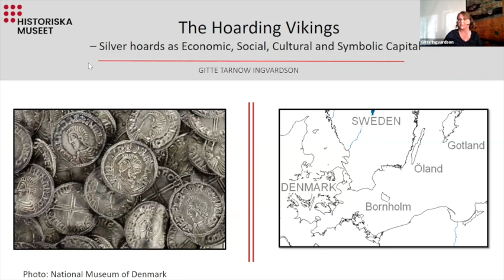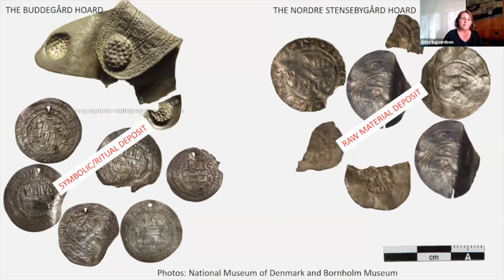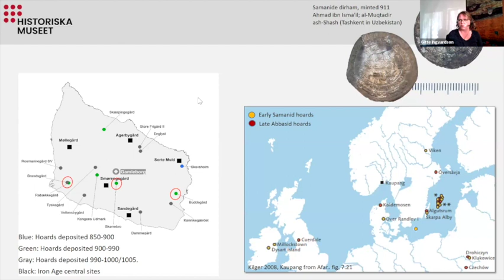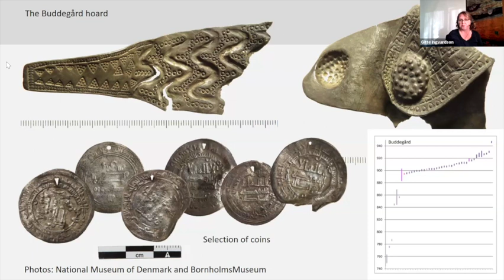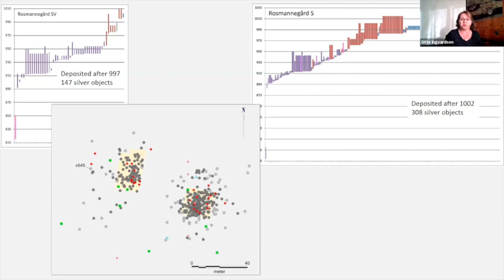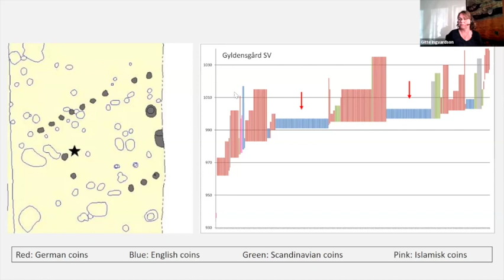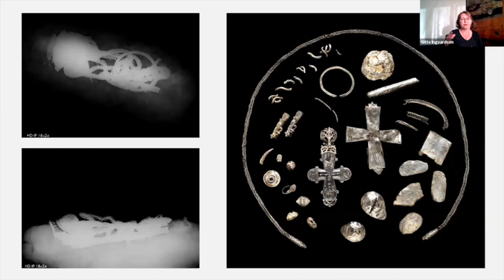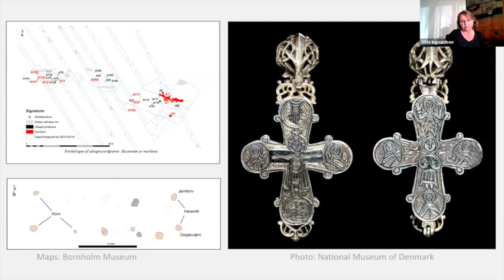Long Table 137. The Hoarding Vikings: Hoards as Economic, Social, Cultural, and Symbolic Capital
During the Viking Age, silver hoards were created by people with different cultural, ethnic, social, and religious backgrounds. The hoarded objects were produced in many different parts of the world, and traveled far because of trade, raids, emigration, marriage, or diplomacy. Gitte Ingvardson, Curator at the Historical Museum at Lund University, investigates whether these choices reflect the people that deposited them, and asks if it is possible to identify the accumulation strategies of the hoards. Dr. Ingvardson will focus on the Viking age hoards of the Danish island of Bornholm in the Baltic Sea, where more than 100 Viking Age hoards were deposited between c. 850 – 1150. Extensive documentation from this relatively small island offers insight into not only the content of these hoards, but the archaeological context on an unprecedented scale.